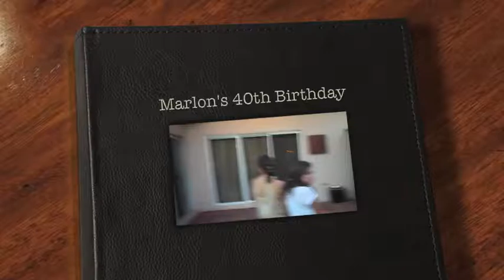Marlon's 40th Birthday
Marlon's 40th